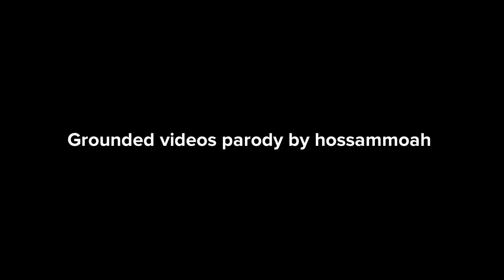calliou grounded videos basically